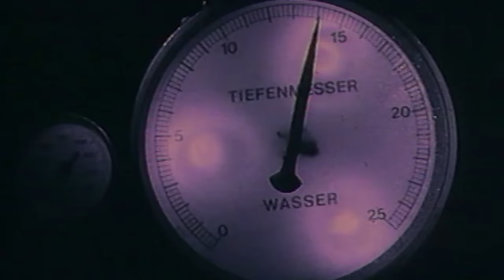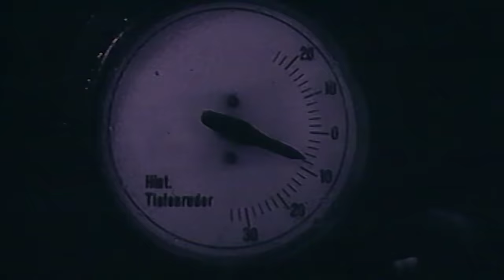U 96 - Das Boot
"Das Boot" - U 96 (1991)

Techno
Emergency

Maximum velocity
Und tanzen

One-two-three-techno

Das boot
Das boot
Das boot
Das boot

Attention waterpumps!
Und tanzen

Get on board join the troop

Double-engine each for you

System activated
Das boot
Und tanzen

One-two-three-tech
One-two-three-tech

Techno
Techno
Techno

Techno
Maximum velocity
Das boot
System activated

Emergency
Emergency
Emergency
Emergency
Emergency
Emergency
E-emergency
E-emergency